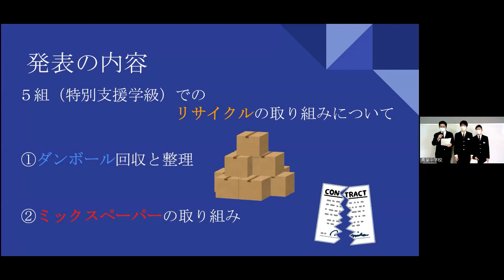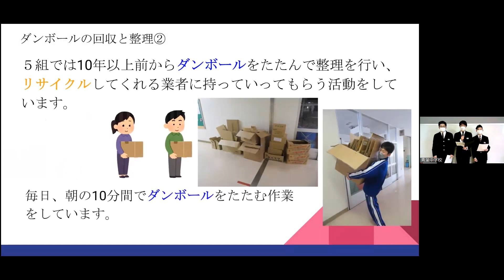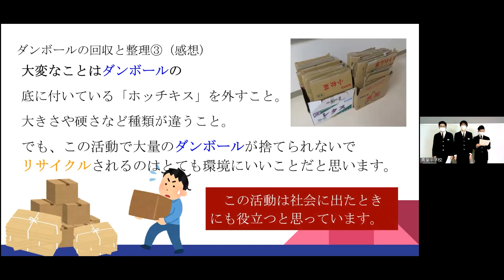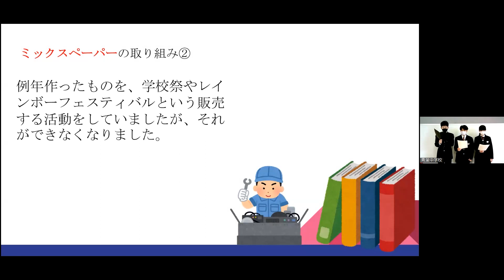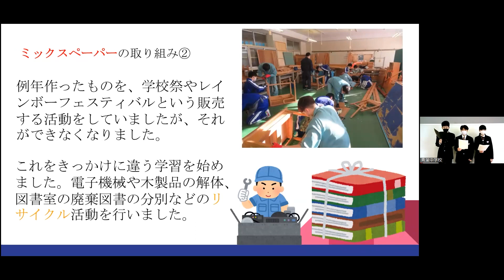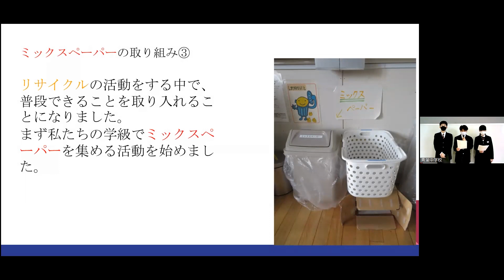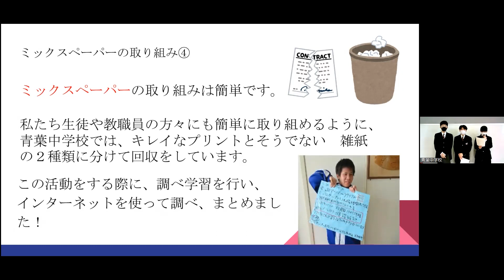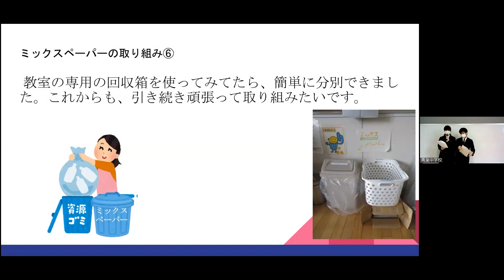「さっぽろこども環境コンテスト2022」発表動画：③札幌市立青葉中学校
令和４年12月10日（土）にオンラインで開催した「さっぽろこども環境コンテスト2022」の札幌市立青葉中学校の発表です。